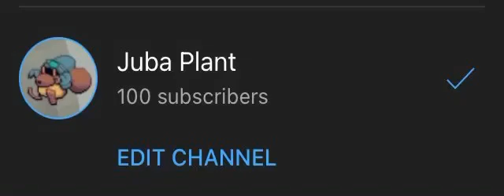*Down Under Intensifies*